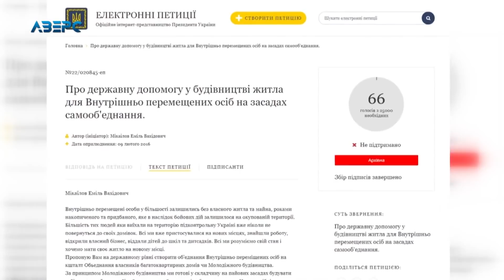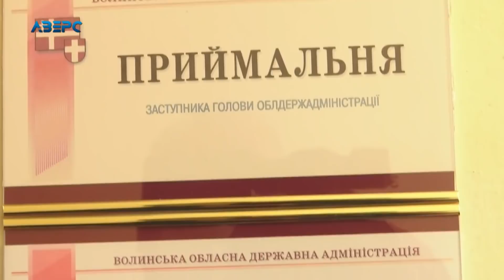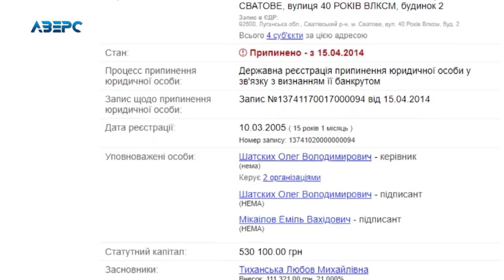«Поле чудес» у Волинській ОДА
А ми продовжуємо знайомити з новою командою, яка приїхала в обласну державну адміністрацію працювати на благо Волині. Героїнею першого сюжету із серії «Луганський десант» стала заступниця голови Волинської ОДА Тетяна Щербак. А познайомившись з радником голови ОДА Емілем Мікаїлом, ми розуміємо, що наш серіал перетворюється на романтичну мелодраму. Бо ж пані Тетяна приїхала на Волинь не сама.